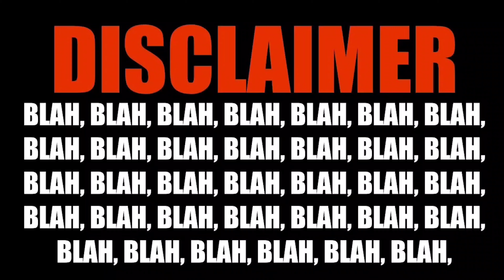BEING INDIAN | 26 January Special | 26 January 2021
this video is based on worst things in lockdown...

26 January 2021
15 August 2021

ROAST VIDEO

Don't forget to push the Bell 🔔 icon to never miss an update. Purple touch